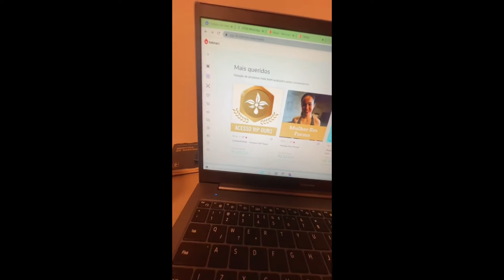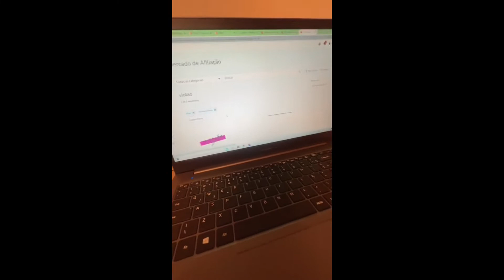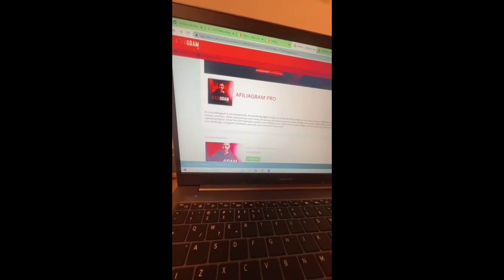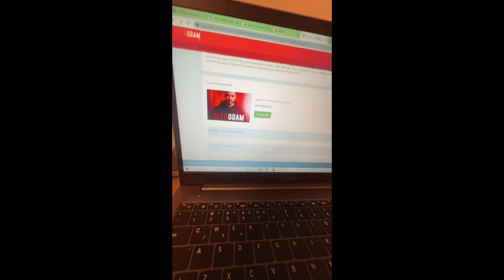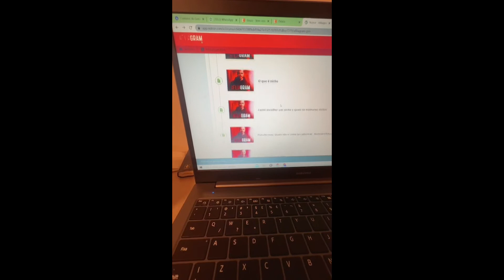Como Ganhar Dinheiro na Internet com o Celular (Juliana Gomes) | Cortes Marketing Digital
✅➤ Clique no link abaixo para começar do jeito certo no Marketing Digital (Treinamento da Juliana Gomes):↴

Neste vídeo a Juliana gomes vai falar como ganhar dinheiro na internet trabalhando apenas com o telefone celular.

Juliana Gomes é uma empreendedora digital que fatura multiplos dígitos com o mercado de afiliados, e conta um pouco spbre sua tragetória no marketing figital e como iniciar trabalhando apenas com o celular, mesmo não sabendo nada sobre o mercado.

A juliana chegou a cursar faculdade de medicina, em uma faculdade federal, mas acabou desistindo para de dedicar exclusivamente ao marketing digital, e hoje é uma milionária trabalhando com a internet, ou de qualquer lugar do mundo.

Ela revela todos os caminhos para iniciar neste mercado, e como ter sucesso para faturar muito dinheiro e mudar de vida na internet.

Este é um canal com os melhores cortes de Podcasts DE MARKETING DIGITAL DO MUNDO! Trazemos os melhores conteúdos de Marketing digital, Dropshipping, vendas online, ganhar dinheiro na internet, empreendedorismo e maneira de ficar rico empreendendo no mercado digital, com as melhores dicas para te ajudar a crescer e alavancar suas vendas na internet.

NESTE VÍDEO: Como Ganhar Dinheiro na Internet com o Celular (Juliana Gomes) | Cortes Marketing Digital